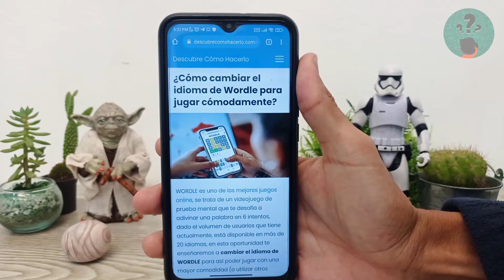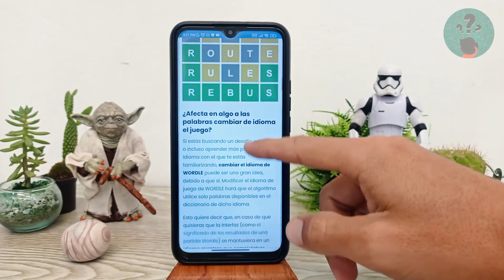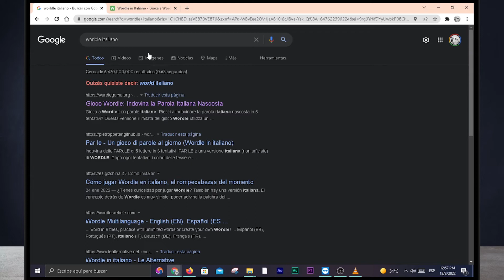¿Cómo Cambiar el Idioma de Wordle para Jugar Cómodamente?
En este video descubre ¿Cómo Cambiar el Idioma de Wordle para Jugar Cómodamente? En el Canal Descubre Cómo Hacerlo encontrarás el mejor contenido. ¡No te lo puedes perder!